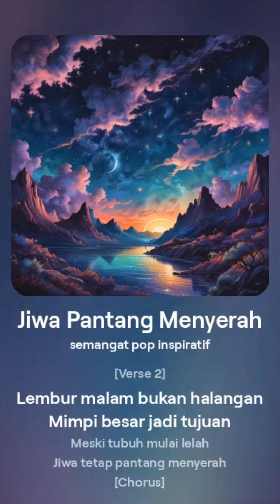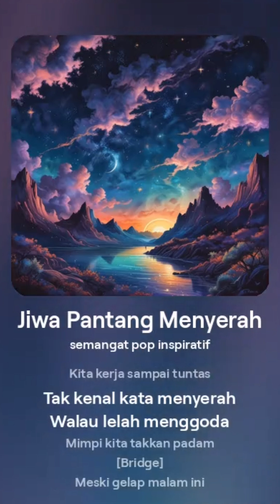Jiwa Pantang Menyerah (2)